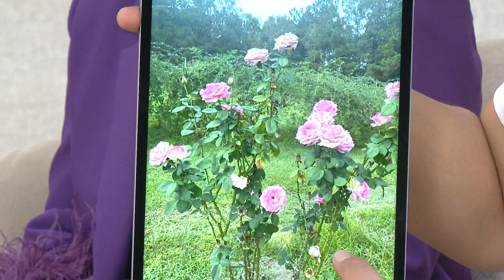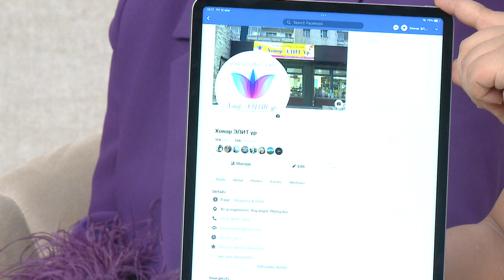Кофе юу ? Цай юу? Ховор үр үрсэлгээ